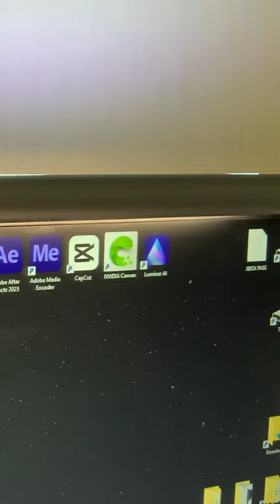Yeelight LED screen light bar pro